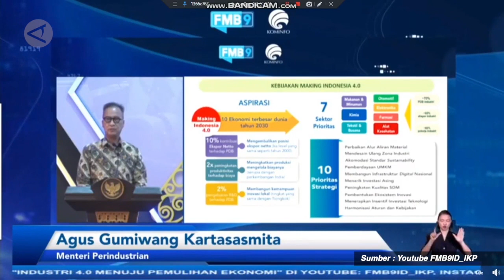Indonesia targetkan 10 negara ekonomi terbesar dunia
Indonesia menargetkan masuk jajaran 10 negara ekonomi terbesar dunia pada tahun 2030 dengan terus mempersiapkan peta jalan implementasi industri 4.0 guna mempercepat otomatisasi dan digitalisasi sektor-sektor industri dalam negeri. Hal ini diungkapkan Menteri Perindustrian Agus Gumiwang Kartasasmita, Senin (5/4). (Fadzar Ilham Pangestu/Satrio Giri Marwanto/Gracia Simanjuntak).

Sumber: Antaranews.com